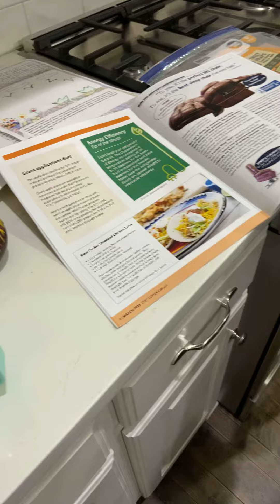Hot Cocoa Bomb